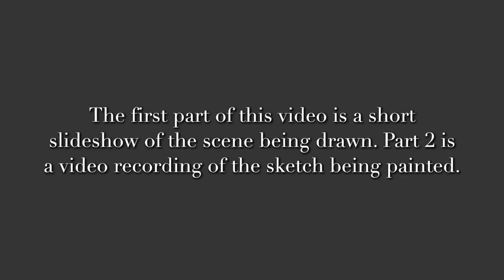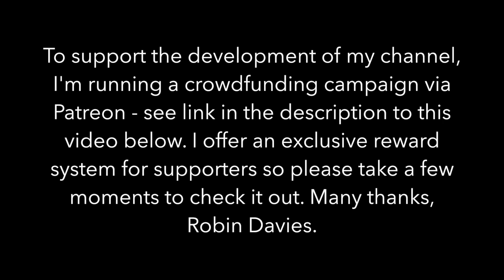How to paint buildings. Watercolour landscape painting tutorial. French village scene.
Derwent Sketching Pencil HB

Alternatively, if you'd like to make a one-off support payment of any amount, that can be done simply and easily here (and a huge thanks):

Seabean's sketches on Etsy

The paper I use and recommend is Arches hot pressed

Paints were Winsor & Newton Artists watercolour paints in whole pans and I used mainly a number 6 Rembrandt sable watercolour brush. For some of the finer details, I used a Winsor & Newton Series 7 number 1 sable brush.